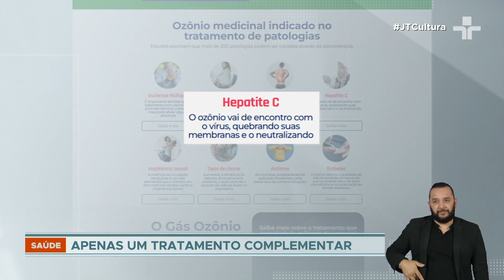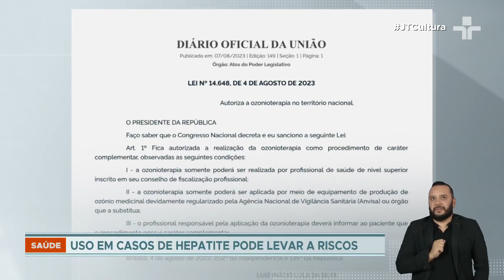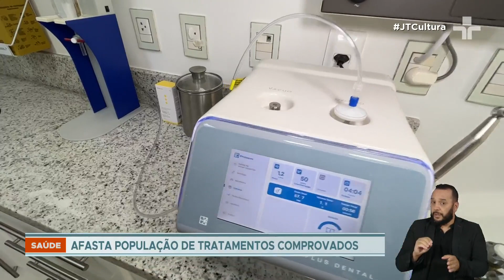Ozonioterapia tem sido indicada para tratamentos odontológicos sem a devida autorização da Anvisa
Basta uma pesquisa rápida em qualquer plataforma de busca para mergulhar no mar de informações sobre o uso da ozonioterapia no tratamento de doenças.

A garantia é de que “o ozônio vai de encontro com o vírus, quebrando suas membranas e o neutralizando".

Por isso, é preciso estar atento aos tratamentos onde a ozonioterapia é realmente indicada pela Agência Nacional de Vigilância Sanitária, a Anvisa.